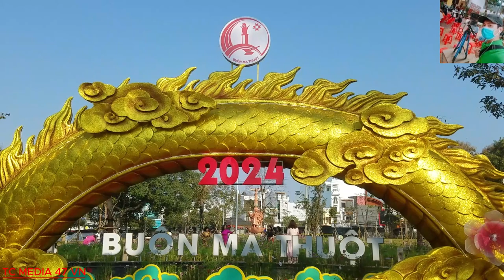phóng sự 10h#tcmedia47vncctv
Nhớ like và subscribe Đăng ký kênh và bấm chuông và cho mình 1 like,follow,fanpage,share và mô tả chia sẻ phía dưới, đây là video thuộc bản quyền của Cuong 47 YouTube 🇻🇳.
- Chủ tài khoản:NTC ENTERTAINMENT
Chuyên về đồ tin học & Công nghệ thông tin,thích chế tạo,truyền thông,sự kiện
Hy vọng các bạn luôn đồng hành và ủng hộ nhé.
- Cảnh tự quay 💯.